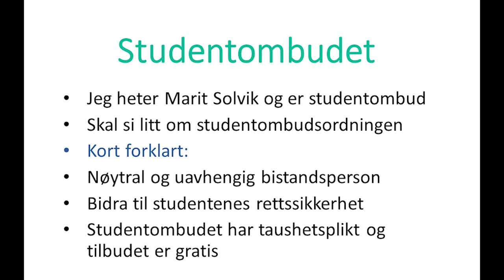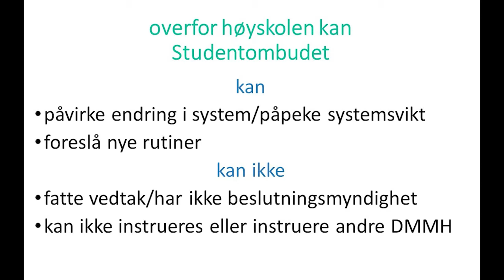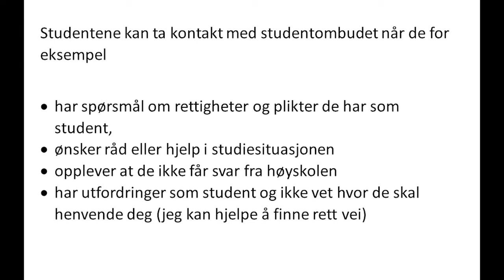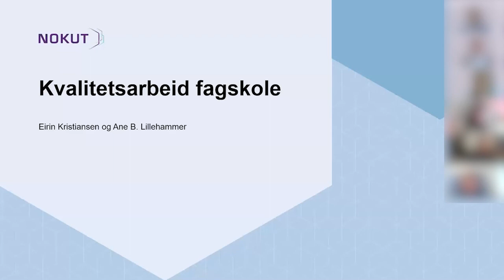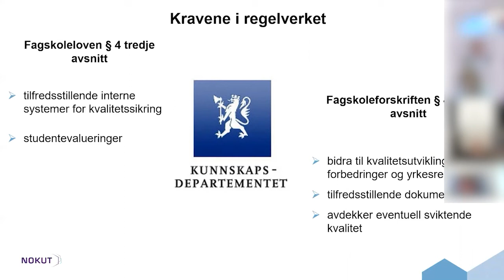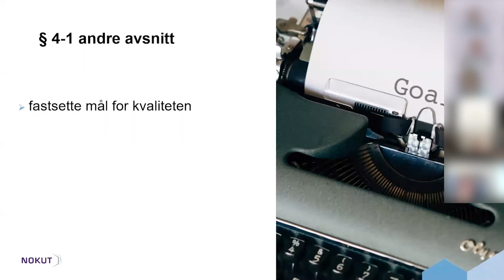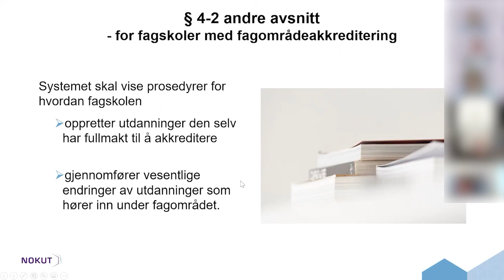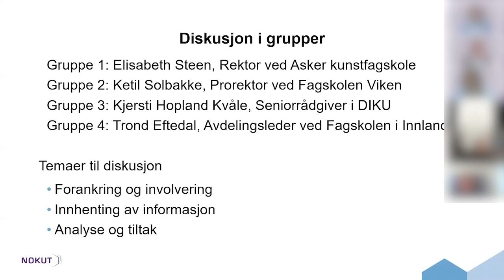NOKUTs webinar for fagskoler, 24.09.2020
Hoveddel: 00:00
Studentombud: 11:48
Kvalitetsarbeid fagskole: 29:12